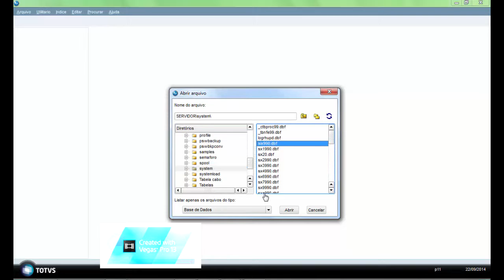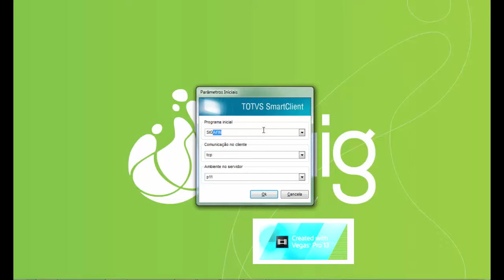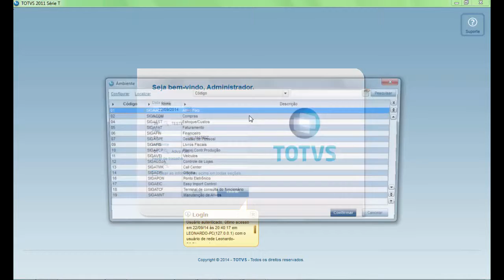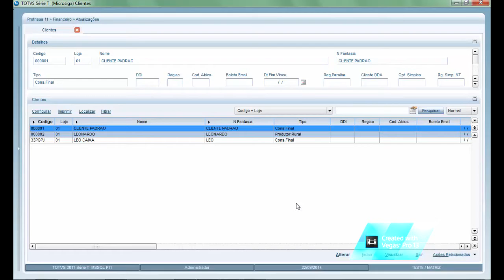Criar Campo Protheus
Aprenda a Criar Campo Protheus sem acesso exclusivo.

A Userfunction consultoria é uma empresa de consultoria independente e não tem nenhum vínculo direto ou indireto com a TOTVS®, qualquer uma de suas franquias ou qualquer um de seus representantes."